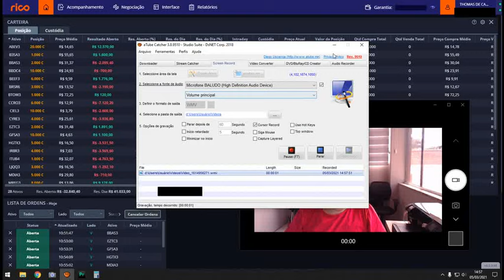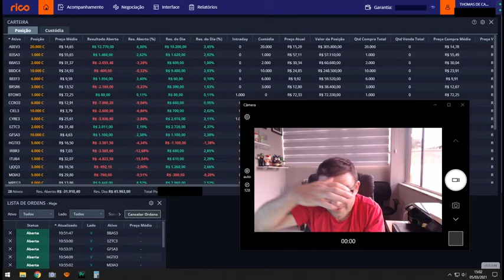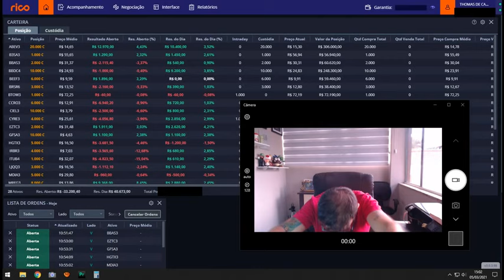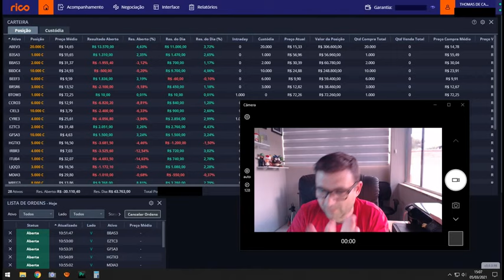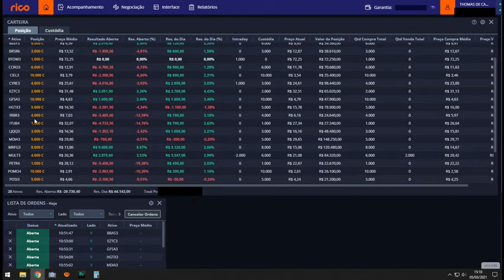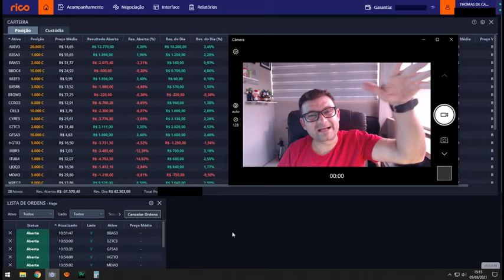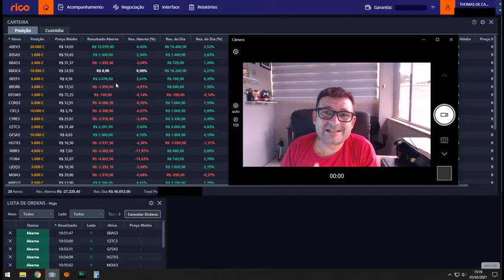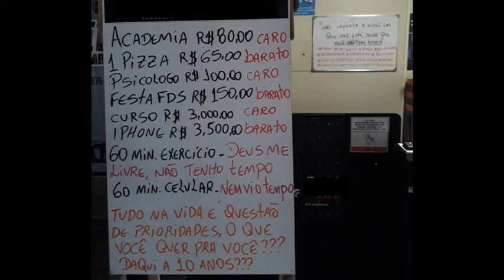Minha Carteira De Ações 2021